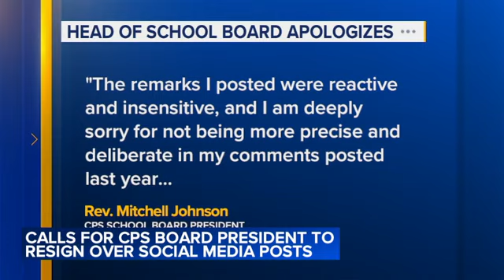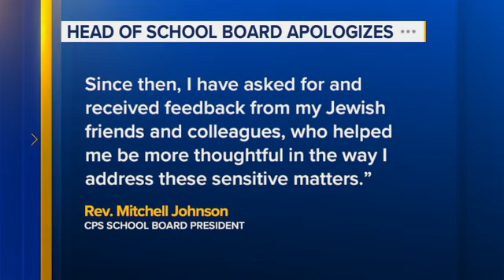School board president faces calls to resign over antisemitic social media posts, issues apology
The new mayor-appointed Chicago School Board President Rev. Mitchell Johnson faces growing calls to step down over antisemitic posts on social media. He issued an apology, but some Jewish residents say actions speak louder than worlds. FULL STORY